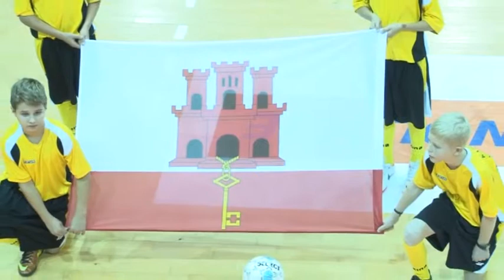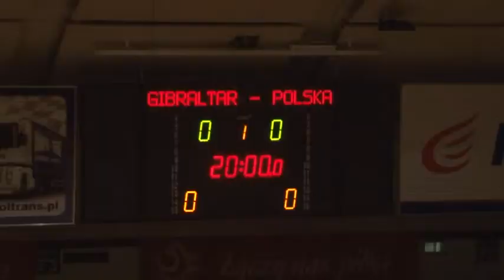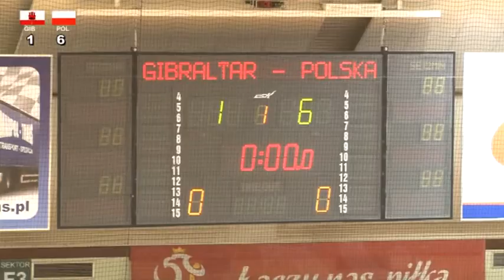Gibraltar Polska 16 11 2013